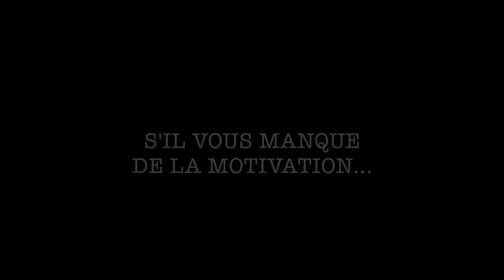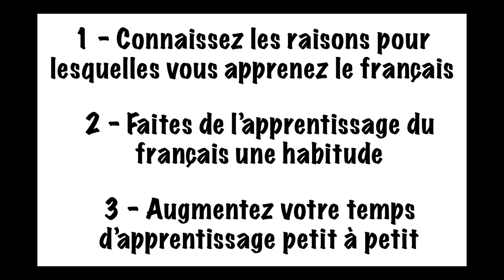Que faire s'il vous manque de la motivation pour apprendre le français ?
Si vous êtes motivés, vous pouvez apprendre à parler le français avec moi ;-)